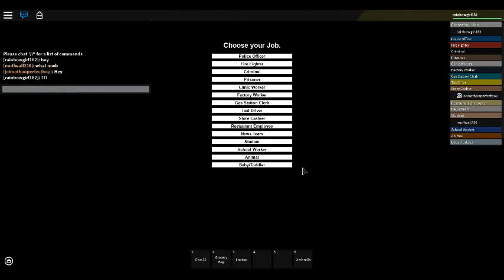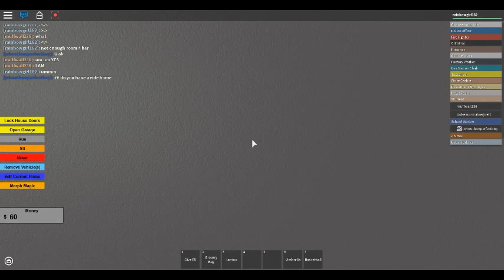Drama in Roblox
In Roblox someone says some things but we become friends ^-^